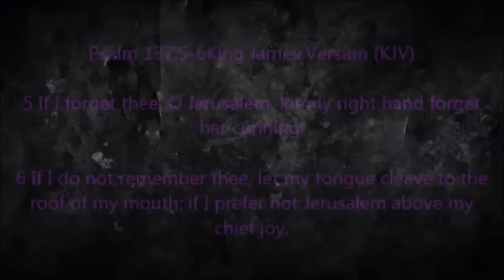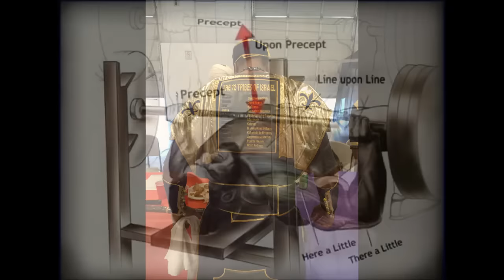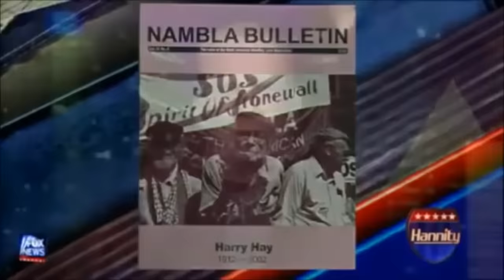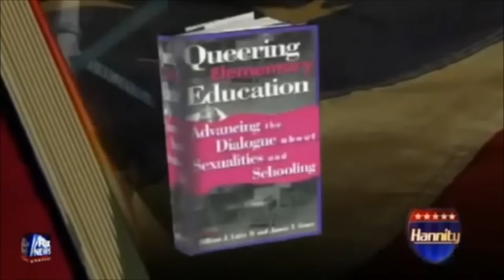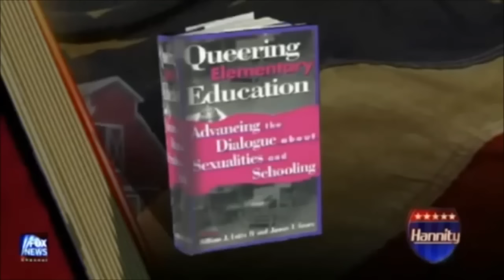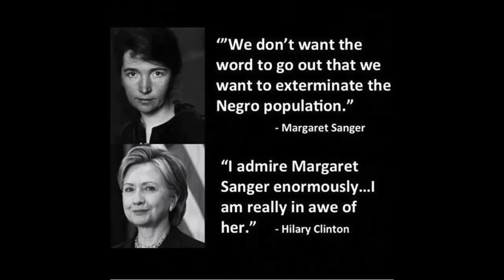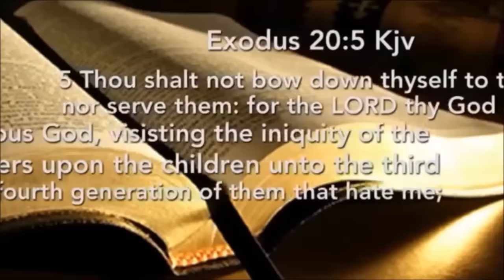Gay rights Leading to pedophilia